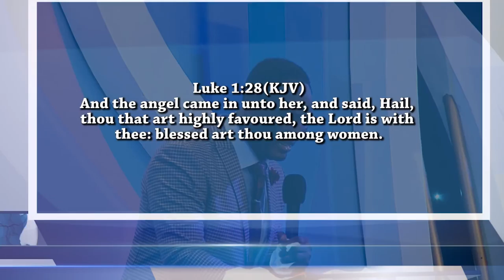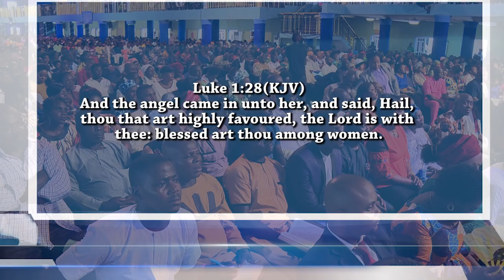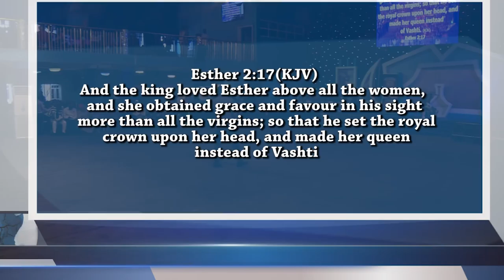SERMON-GOD'S FAVOUR | YOUR PHONE WILL RECEIVE FAVOUR ALERT!